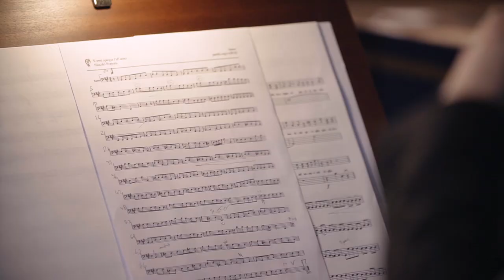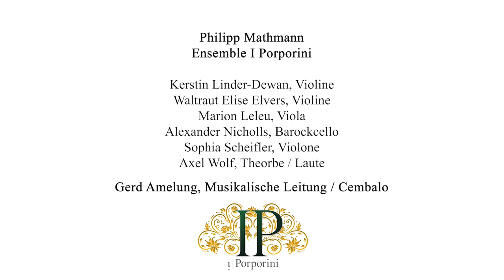Philipp Mathmann // "Castrato Wars" (Trailer) // Ensemble I Porporini, Gerd Amelung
"CASTRATO WARS"
A program about the backstage envy, hate and friendship of the great castrati. Arias for Caffarelli and Farinelli by J. A. Hasse, N. Porpora and G. F. Händel
PHILIPP MATHMANN - Countertenor
Ensemble I Porporini, Gerd Amelung

www.